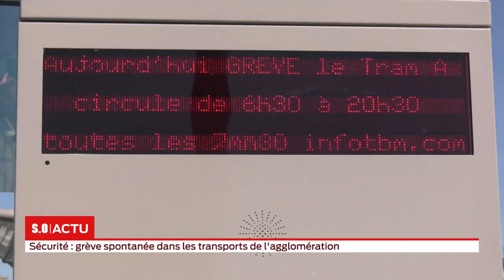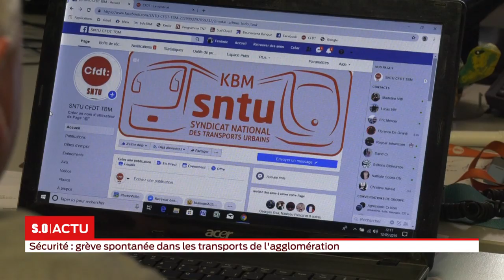Sécurité : grève spontanée dans les transports de l'agglomération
Trafic perturbé aujourd’hui sur le réseau des transports en commun de l’agglomération : 20% des conducteurs, en majorité de tram, ont déclenché un mouvement de grève spontané, suite à une agression. Une bonne centaine d’entre eux s’est rassemblée en début d’après-midi devant le siège de Keolis pour alerter sur leurs conditions de sécurité.